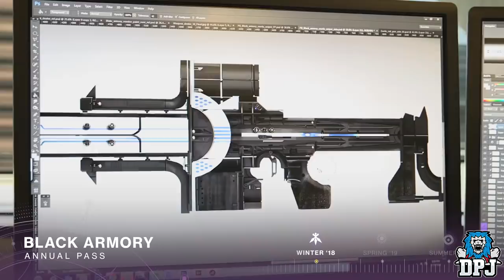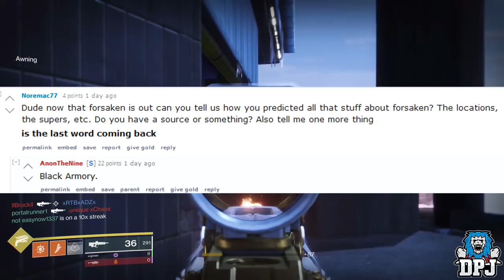Destiny 2 - The LAST WORD & Thunderlord Return - Black Armory Horde Mode & More - Future DLC Leak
Going over recent information via a great source stating the Last Word & Thunderlord will return as well as a new horde mode with the Black Armory DLC!